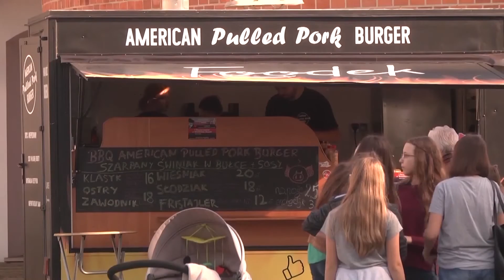CRAFT FEST już w sobotę